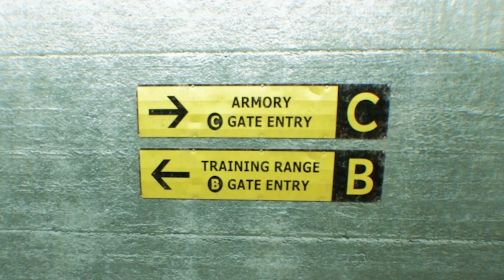This FPS Feels ILLEGAL. 5 Things That SHOCKED Me in 'Bodycam' - Huuge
🤯 "Bodycam" is the NEW first-person shooter that's SO REAL, it feels wrong to play! The graphics are NEXT LEVEL, the action is intense, and the bodycam perspective puts you right in the middle of the chaos. This is my FIRST TIME playing, and let me tell you, it's an experience unlike anything I've ever seen before...
🔥 Watch me freak out over the realism and question everything I thought I knew about FPS games.

Become a CHANNEL MEMBER to watch videos early AND get access to perks:

Setup

- GAMING PC -
• Motherboard: MSI X570-A PRO ATX -❯
• CPU: AMD Ryzen™ 9 5900X -❯
• Cooler: Thermaltake Floe Riing RGB 360mm -❯
• RAM: 32GB 3600MHz Corsair Vengeance PRO -❯
• GPU: GIGABYTE AORUS RTX 3090 Xtreme -❯
• SSD: 1TB SAMSUNG 980 PRO -❯
• HD: 4TB HDD -❯
• OS: Windows 10 Pro 64-bit -❯
• Case: LIAN LI PC-O11 Dynamic XL -❯
• Fans: 7x Corsair LL120 RGB (white) -❯
• Monitor 1: SAMSUNG Odyssey G7 -❯
• Monitor 2: ASUS ROG Swift PG258Q -❯
• Keyboard: Custom keyboard made with love by Bwabcat -❯ GMMK PRO WHITE: Aluminum top, Lubed & Filmed 67g C3 Tangerine linear switches.
• Mouse: Logitech G502 Lightspeed -❯ by Colorware
• Mouse Pad: Steelseries QCK XXL -❯
• Headphones: beyerdynamic DT 1990 Pro -❯
• Microphone: Electro-Voice RE20 -❯ + WS-PL2 -❯
• Shock Mount: Electro-Voice 309A -❯
• Mic arm: RODE PSA 1 -❯
• Mixer: GoXLR -❯ + adjustable desk stand -❯

- STREAMING PC -
• Motherboard: MSI X299 RAIDER -❯
• CPU: Intel Core i9-7960X -❯
• RAM: 64GB DDR4-3200 -❯
• GPU: MSI RTX 2080 TI GAMING X TRIO -❯
• Capture Card: Elgato 4K60 Pro -❯
• SSD: WD 1TB -❯
• HD: Toshiba 4TB -❯
• Case: Corsair Crystal 570X RGB -❯
• Fans: 5x Corsair LL120 RGB -❯
• Monitor: BenQ XL2411z -❯
• Keyboard: Ducky One 2 Mini Pure White -❯
• Mouse: Logitech G703 Lightspeed -❯ by Colorware

- OTHERS -
• Camera 1: Sony α7 II -❯
• Lens: Sigma 24-70mm F2.8 DG DN Art -❯
• Capture Card: Elgato Cam Link 4K -❯
• Tripod: JOBY GorillaPod -❯
• Camera 2: Logitech C920 -❯
• Lighting: LIFX Z LED strip -❯ + 3x Neewer LED panels -❯ + soft boxes -❯ + desk clamp stands -❯
• Hats: INTO THE AM Snapback -❯
• Foam panels: JBER Acoustic Sound Foam Panels -❯